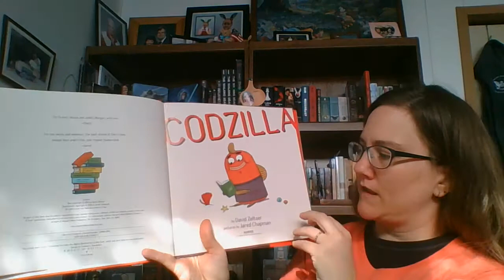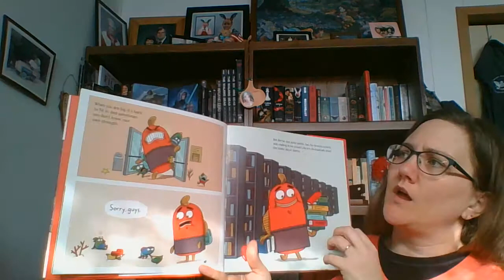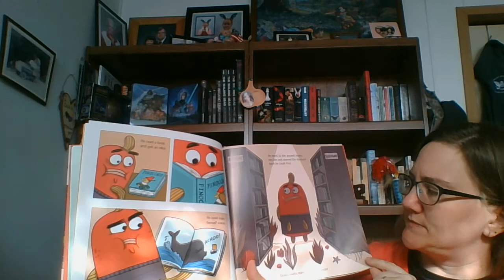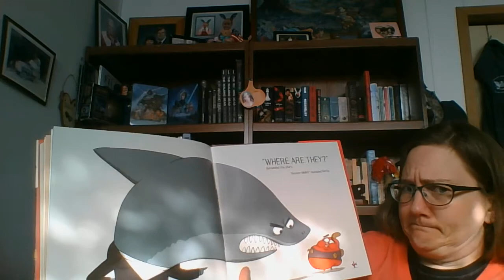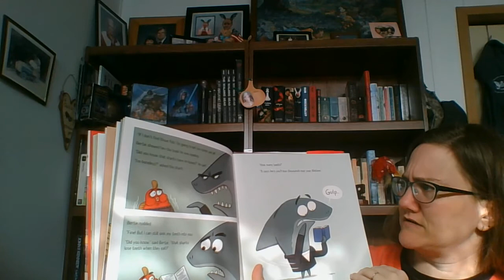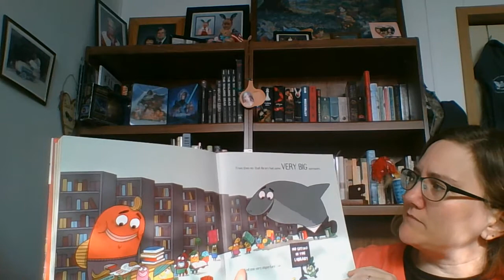Mrs Mohring reads "Codzilla" by David Zeltser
"Codzilla" by David Zeltser illustrated by Jared Chapman won against "The Book No One Ever Read" written and illustrated by Cornelia Funke in the first round of our March Book Madness tournament. "Codzilla" will go head to head against "Dude!" in round two. So please help us with voting for your favorite!